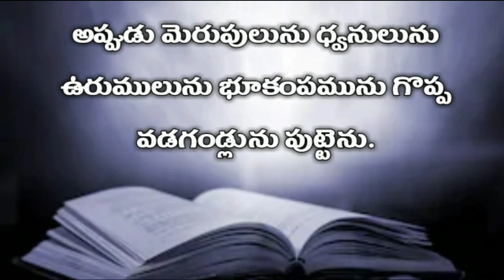telugu audio bible : ప్రకటన గ్రంధము ( పదకొండవ అధ్యాయము ) | Revelation 11th chapter